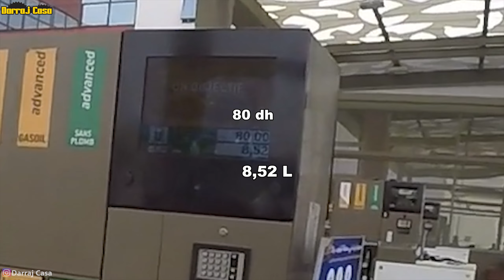فاش كان ليصانص بـ 9 دراهم 😞😰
Bike : Honda NC700X
Camera : Gopro Hero 8 Black
Country : Morocco